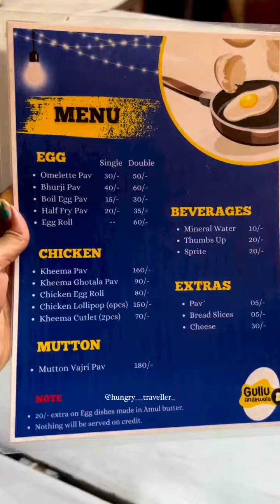Kheema Ghotala, Mutton Vajri